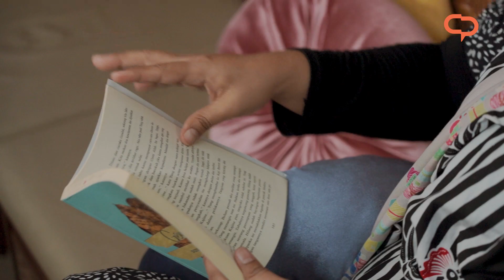JADI SALES KOMISINYA BISA MILYARAN!! Fadilah Ilmi - General Manager Sales B2G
Siapa bilang hanya seorang pengusaha yang bisa mendapatkan uang sampai milyaran pertahunnya? Tapi ini dia Fadilah Ilmi atau biasa dikenal dengan Mpok Dillah, bisa menghasilkan pendapatan sampai milyaran hasil dari komisi ia berjualan. Jadi buat kalian semua, untuk mendapatkan penghasilan yang besar, tidak melulu harus jadi pengusaha.